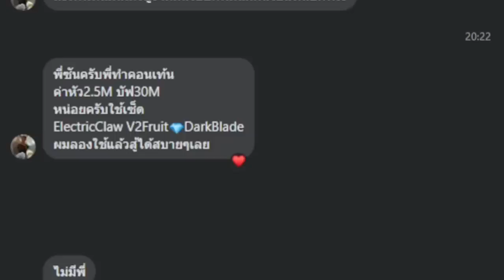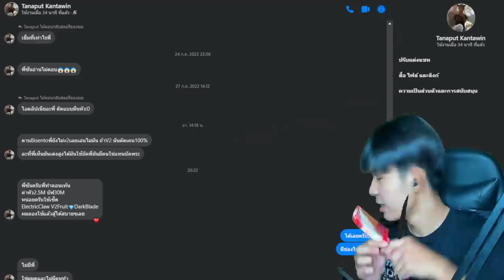🔥 Blox Fruits 🔥 เล่นเซ็ต 2.5 เเต่บัพ 30 ล้าน!! ตบ 30 ล้านร้องกันเต็ม!